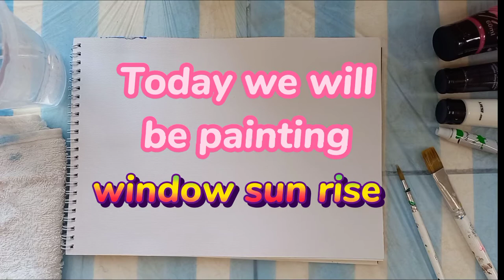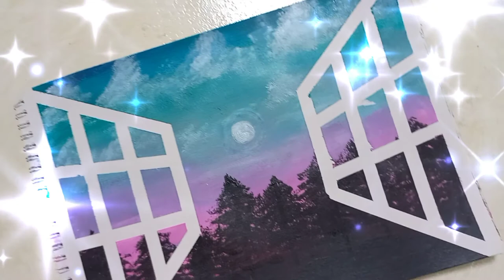How to paint window sun rise/acrylic/painting /Art with Kareemah 🖌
Art with Kareemah🖌